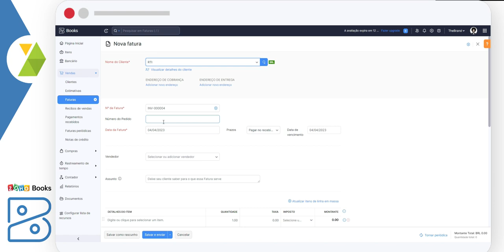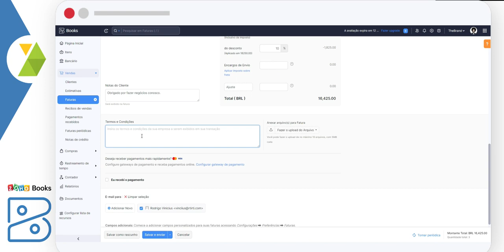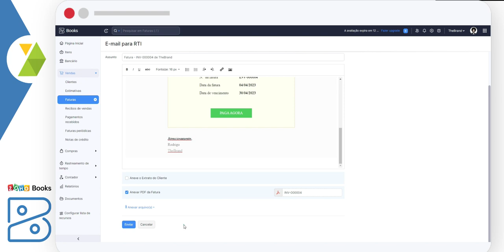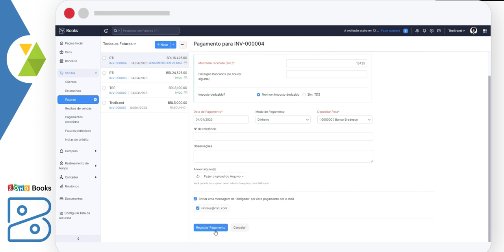Cadastro de uma Fatura ao Cliente no Zoho Books